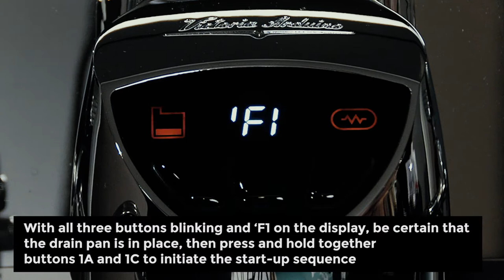How to switch from tank to direct connection on E1 Prima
1. Remove the reservoir, fill it with softened water and reinsert it.
2. Turn On the main power switch underneath the machine on the right side.
3. With all three buttons blinking and ‘F1 on the display, be certain that the drain pan is in place, then press and hold together buttons 1A and 1C to initiate the start-up sequence.
4. The group will purge the coffee boiler and the steam boiler will fill prior to returning to stand-by mode with button 1B and the red reservoir lamp both blinking.
5. To install the machine with a direct water line, turn off the main power switch.
6. Once the water line is connected to the machine and the water source, press and hold together buttons 1A and 1C while powering On the main power switch so the machine recognizes the direct connection.
7. In stand-by mode with the direct connection, only button 1B will be illuminated.
8. Press and hold button 1B while in stand-by mode to power the unit On.